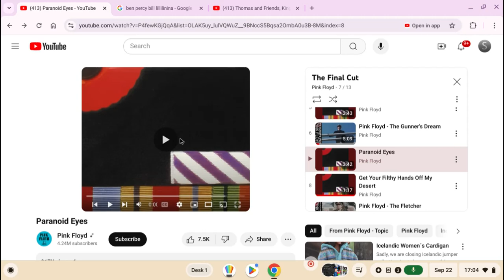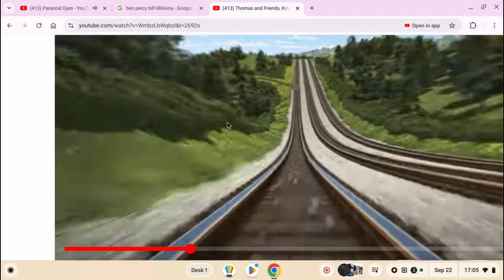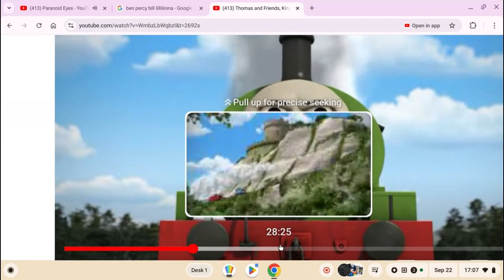Duck and Friends Paranoid Eyes